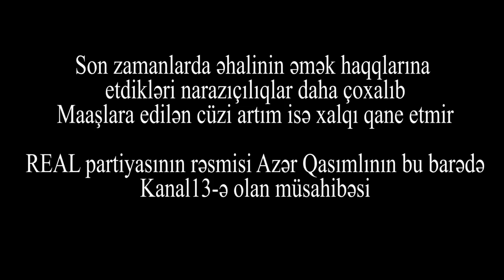"Maaşlar 1-2 manat qalxıbsa, evinizə 5-6 ədəd artıq kibrit ala biləcəksiniz.Vəssalam!"-Azər Qasımlı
"Real" partiyasının rəsmisi Azər Qasımlı:"Hakimiyyət bəzən elə qərarlar verir ki, onları müzakirə etmək mənasız olur. Maaşları artırmaq da mənasızdır. çünki 1 manat insanın heç bir problemini həll etmir. Yəni 5-6 kibrit evə daha çox almış olacaqlar!".